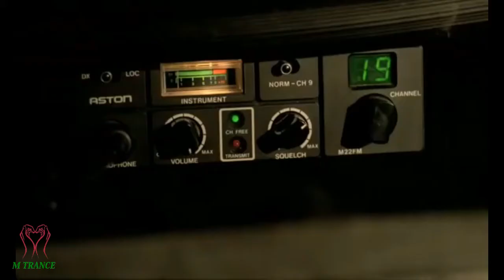The Troops & Troopettes (trance music video)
music by: Paul Oakenfold feat. J Hart - Surrender (Maison & Dragen Instrumental Mix)